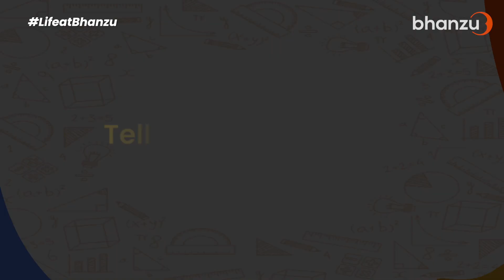Meet the not-so-regular people of Bhanzu!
Ever wondered who the people behind the meteoric rise of Bhanzu are?

Introducing LifeatBhanzu - a series where you’ll discover the gems who make Bhanzu possible!

Check out the trailer, episodes will be out soon!